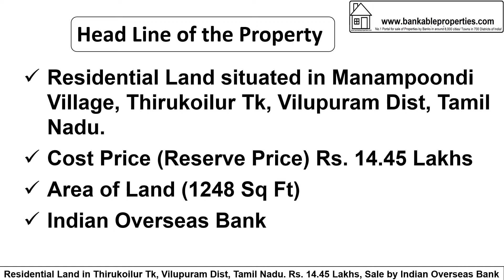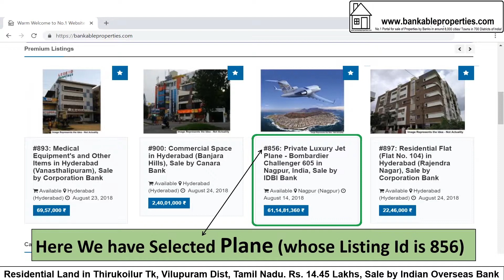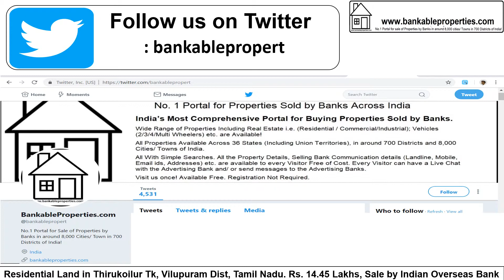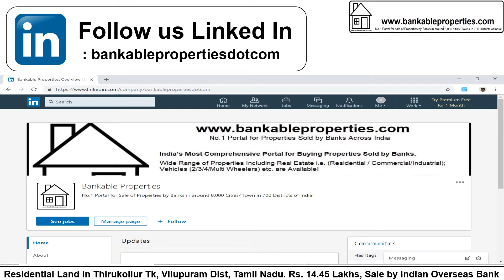2101 Residential Land in Thirukoilur, Tamil Nadu. Rs. 14.45 Lakhs, By Indian Overseas Bank 2101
Residential Land in Thirukoilur, Tamil Nadu. Rs. 14.45 Lakhs, Sale by Indian Overseas bank. (Listing id #2101)
After Seeing the Details, if You are interested, take the Following Steps:
Step 1: Call up the concerned Bank Official and fix up with him to Take the Next Steps.
If You Are Seeing this Property/ Video 3rd June 2019 After Please Take the Following Steps: